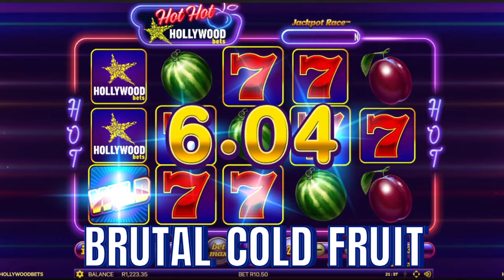HOT HOT HOLLYWOOD : BLIZZARD WARNING BRUTAL FRUIT🥶🥶🥶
The brutality and reality of gambling , gambling is a risk and should only be used as a form of entertainment and not a means to end. Remember, always gamble or bet within your affordability. If you do gamble, obey the rules and gamble with caution because you do not always win or lose .

MESSAGE TO MY VIEWERS: THANK YOU FOR YOUR SUPPORT
(PLEASE NOTE THE 10BET LINK IS NOT RELATED TO THIS VIDEO)

Also, it will be highly appreciated if you consider becoming a channel member , you will gain access to members only perks as per your membership level. We have 3 membership levels EMERALD , RUBY and DIAMOND being the highest.

Kind Regards
GK777